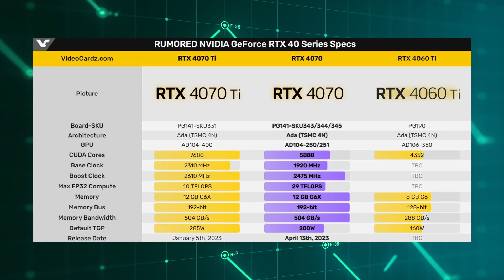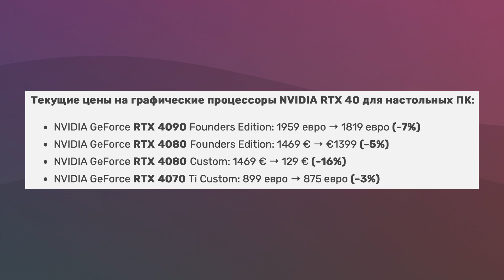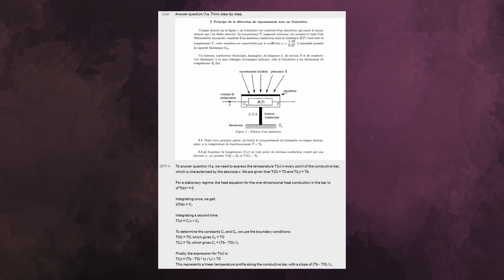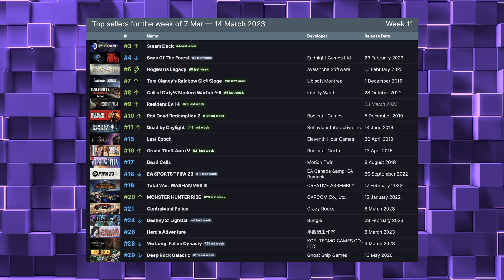Спад цен Nvidia, цирк с двумя RTX 4070, Атомик с DLSS 3, новый ChatGPT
В данном видео мы рассмотрим несколько тем, которые сейчас актуальны для мира компьютерных игр и технологий. Первая тема - спад цен на продукцию компании Nvidia. Мы рассмотрим, почему это произошло и как это повлияет на рынок видеокарт. Будут представлены графики и аналитика экспертов, чтобы дать вам полную картину происходящего. Далее мы перейдем к цирку с двумя RTX 4070. Эта история произошла в одном из магазинов, где были проданы две видеокарты с таким названием, но по разной цене. Мы разберемся, почему это произошло, и что делать в такой ситуации. Третья тема - Atomix с DLSS 3.0. Это новая технология от Nvidia, которая значительно повышает производительность и качество графики в играх. Мы расскажем, как это работает и какие игры уже поддерживают DLSS 3.0. Наконец, мы обсудим нового ChatGPT. Это название новой программы искусственного интеллекта, который будет использоваться для улучшения качества и достоверности нашего контента. Мы расскажем, что это за программа, как ее использовать и какие преимущества она может принести нам и нашим зрителям.

0:00 Приветствие
0:21 Разделяем по цене!
1:42 Фиксы в драйвере и DLSS 3
2:30 Снижение цен на RTX 4000
3:12 ChatGPT 4 умеет в картинки
4:31 Ждем универсальную PS5
5:23 Прощай, Clash of Clans
6:06 Чарт Steam
6:50 Спасибо, друзья!